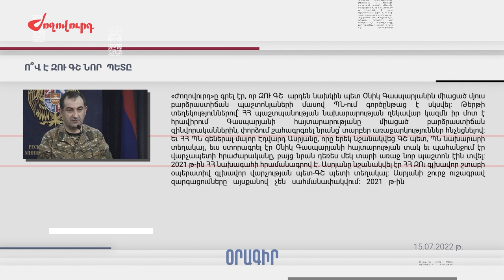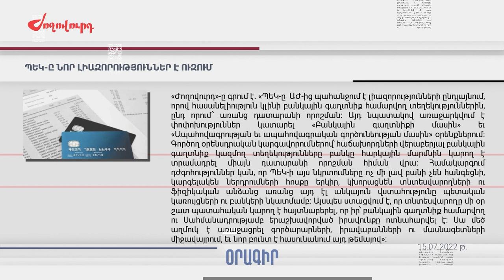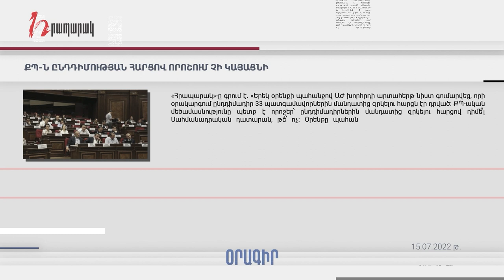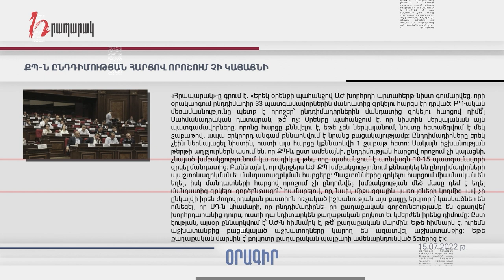Մամուլի տեսություն 15.07.22